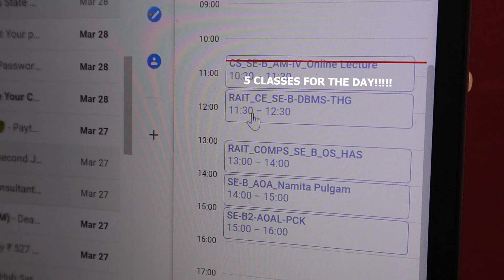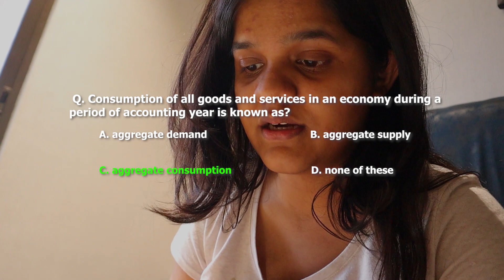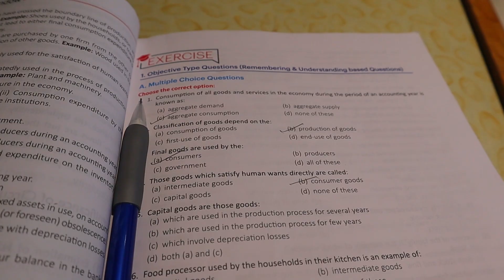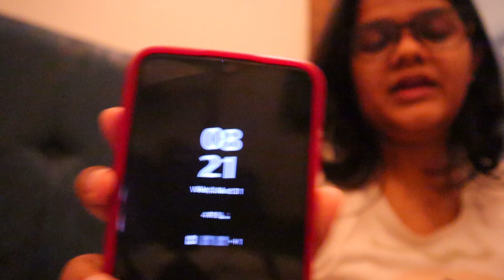Switching each other's routine for a day! 🙃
hello all,
in today's video, my brother and i switch each other's routine for a day. We got taste each other's lives a little bit and it was so much fun to live someone else's life for a day. I enjoyed thoroughly while filming this video, i hope you did too while watching it.
I'll try and make it for sure. I hope you liked this video, if you did don't forget to hit the like button, SUBSCRIBE to my channel and also comment down below about what you'd like to watch next.
welcome to my channel. i love making videos and wanted to do something like this for so long. i am happy i can finally do this and share it with you all.😇 i  personally love watching videos like this. this is just the start and i hope to improve with every video. its gonna be a very gradual process and i am looking forward to it. let me know your views in the comment section.

⭐About/Bio:
hey! my name is shivangi singh. i live in mumbai, India. i am 19 years old and have always loved making videos. my favourite word is AeStHeTiC lol. i have just started out and any kind of support will mean a lot to me.
hope you have a good day/night  ahead.

with love,
shivangi